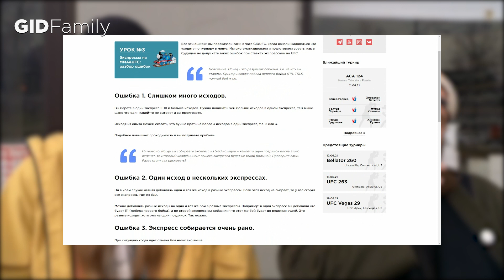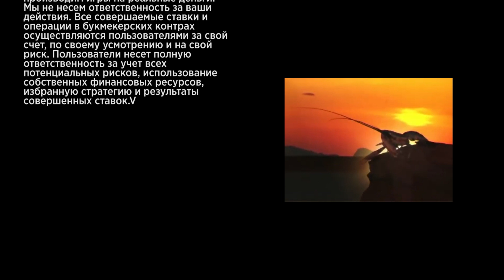Прогноз UFC 263 "Игра на низких кэфах" | 12-13 июня 2021 ЮФС 263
Предлагаем прогноз на турнир UFC 263 с низкими кэфами, которые наиболее вероятны исходя из работы бойцов в октагоне и их текущей формы.
⏰ Старт турнира UFC 263 назначен на 01:00 МСК 13 июня.
Участники карда UFC 263:
Исраэль Адесанья - Марвин Веттори
Дейвесон Фигередо - Брэндон Морено
Леон Эдвардс - Нейт Диас
Дэмиан Майа - Белал Мухаммад
Пол Крэйг - Джамал Хилл
Дрю Добер - Брэд Ридделл
Эрик Андерс - Даррен Стюарт
Лорен Мёрфи - Джоанн Калдервуд
Хаким Доуду - Мовсар Евлоев
Пэнни Кианзад - Алексис Дэвис
Стивен Петерсон - Чейс Хупер
Мэтт Фревола - Террэнс МакКинни
Фарес Зиам - Луиджи Вендрамини
Карлос Фелипе - Джейк Колье